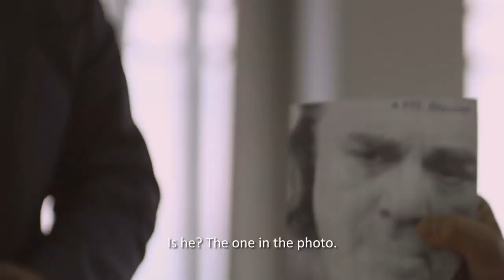ZORI 1 - Pjesa e 7